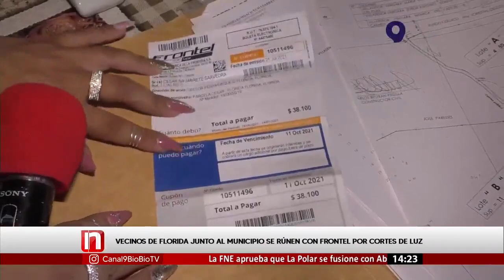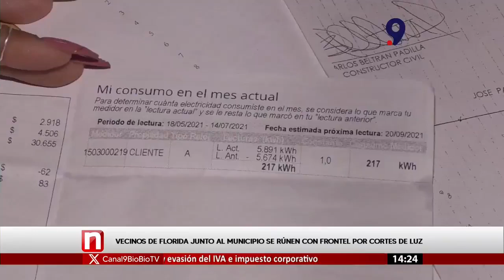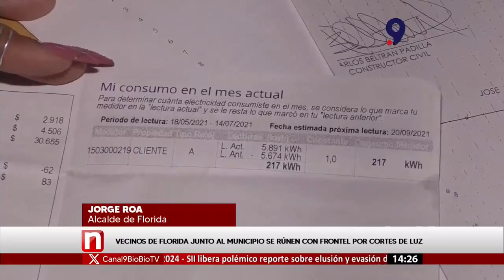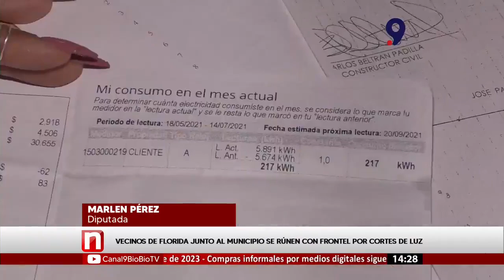Frontel reconoce error al cortar energía eléctrica en 9 comunas del Biobío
Frontel reconoció que fue un error el cortar la energía eléctrica a nueve comunas de las provincias de Concepción y Biobío por las altas temperaturas y se comprometieron a restituir las pérdidas de quienes fueron afectados.

Los vecinos esperan que el hecho no se repita, ya que muchos perdieron la cadena de frío de alimentos e incluso remedios.